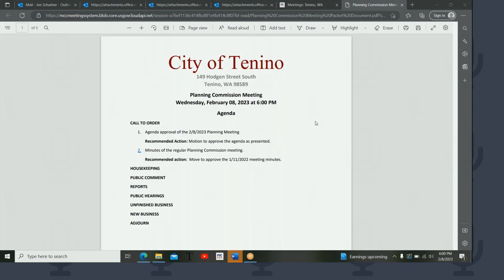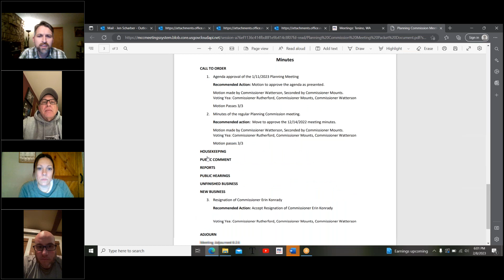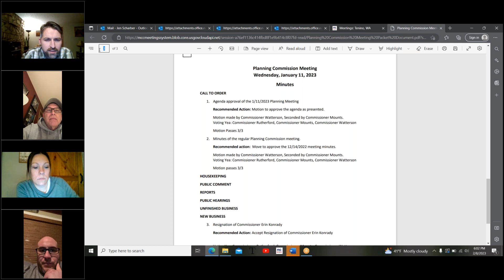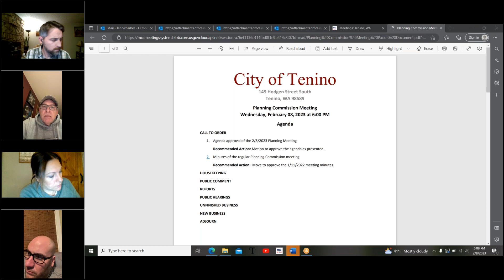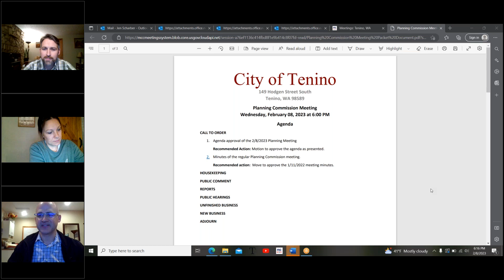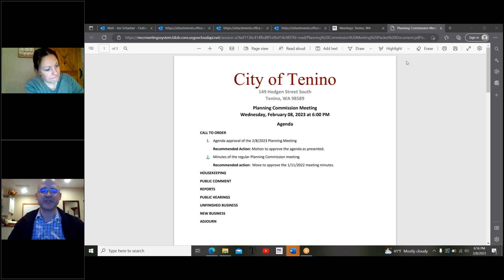Tenino Planning Commission 2/8/2023